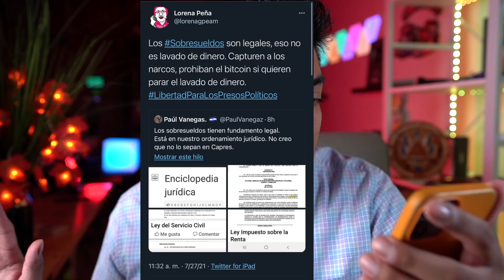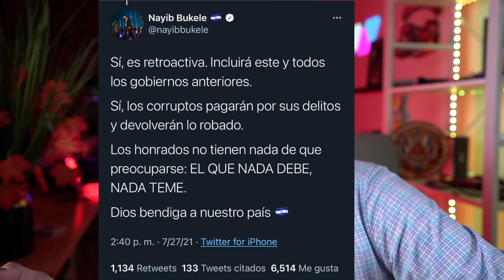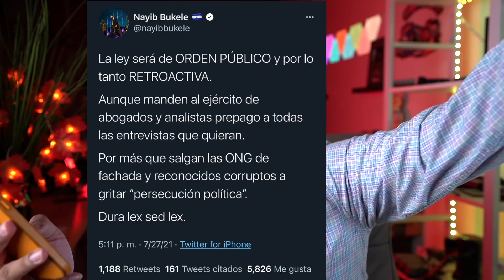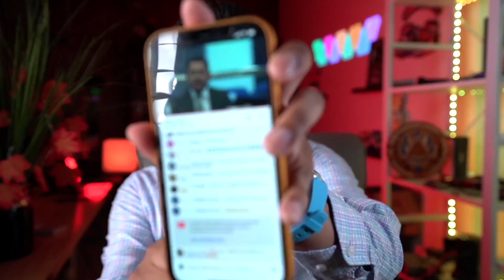Bukele Perseguira TODOS los Corruptos con Nueva Ley / FMLN y ARENA aseguraron Sobresueldos es LEGAL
La reforma generará que ya no exista corrupcion dentro del gobierno y garantiza que los corruptos pagen apesar de tener tras 10 años de su cometimiento.

Con esta acción, se da un paso importante en materia de combate a la corrupción, se podrá llevar ante la justicia a aquellas personas que sus delitos ya habrían caducado. La reforma tendrá un caracter retroactivo.